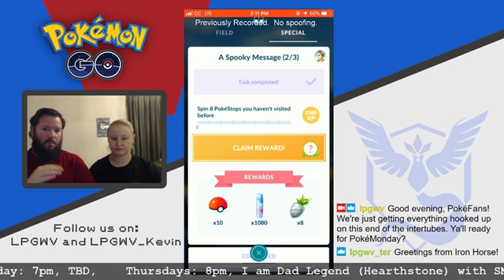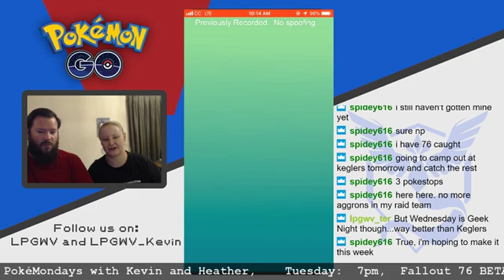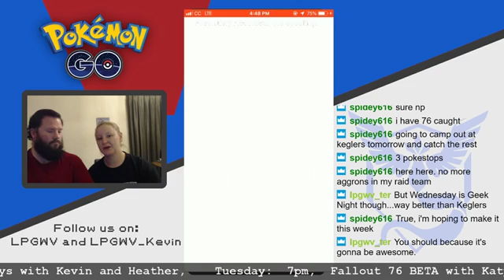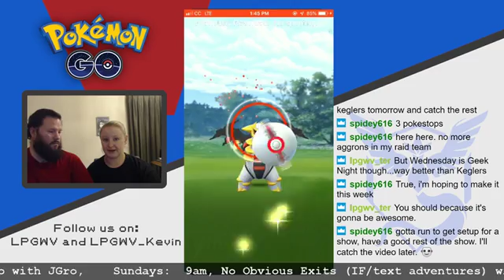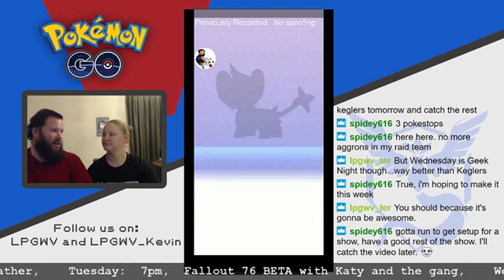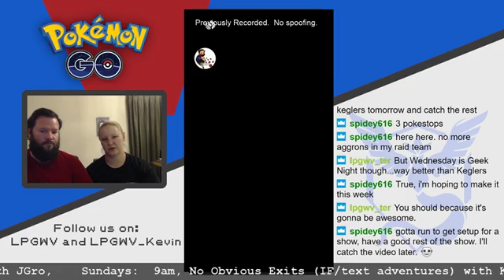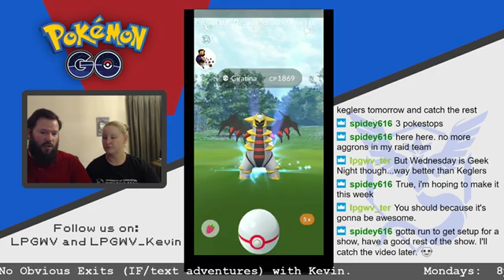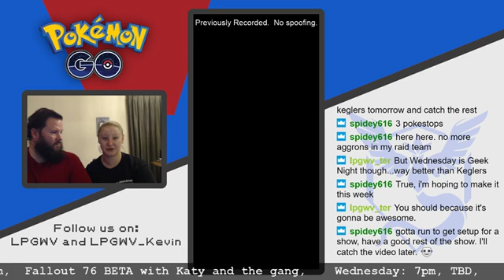PokéMondays: Kevin and Heather get giardia..... ugh, no wait, Giratina. They get Giratina.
A wild LPGWV_Kevin appears!  This week Kevin and Heather go after the new level raid boss.  Gotta catch 'em all!